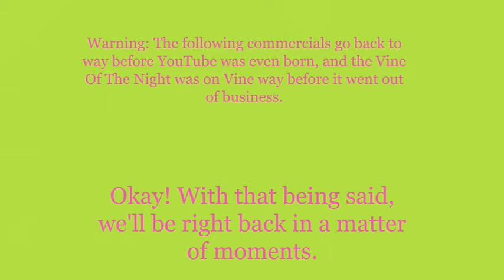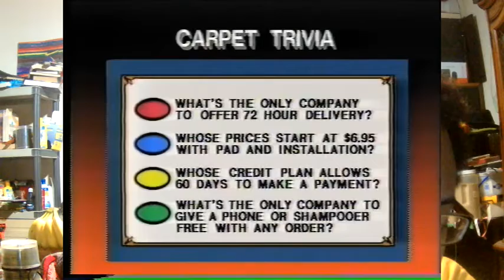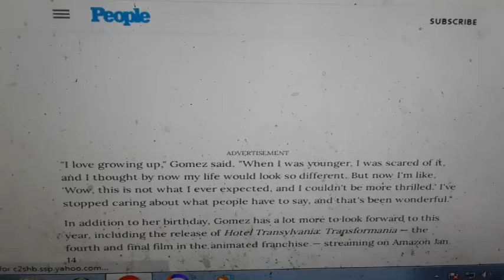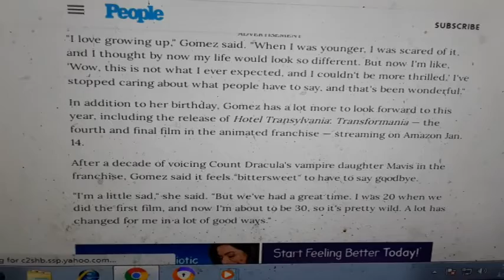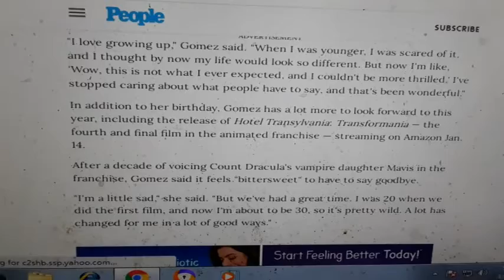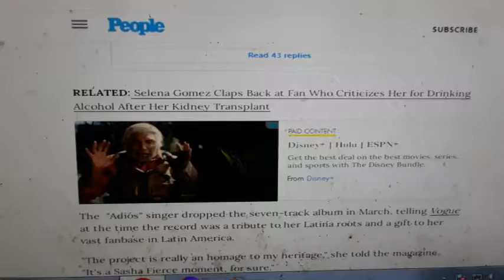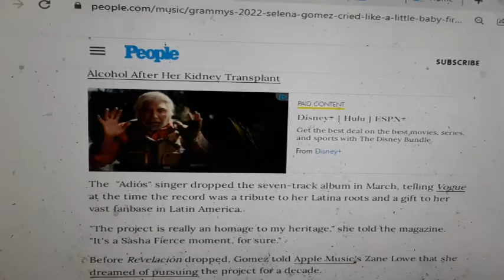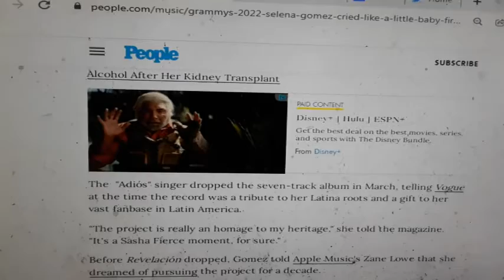Weeknight Update episode 1475/3241: Selena Gomez Is A Fan Of Growing Up!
My show tonight will make you want to walk back and forth because Selena Gomez is a fan of growing up, and that fact will make everyone think. The Not Ready For Late Night Players & I would like to give these happening hippies the old Shoutout Spotlight treatment. Please help them out!